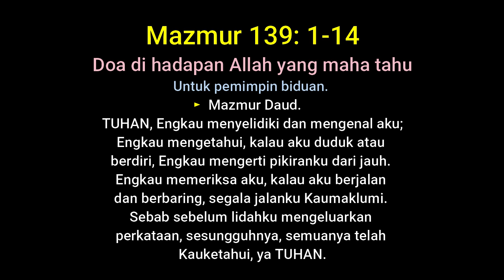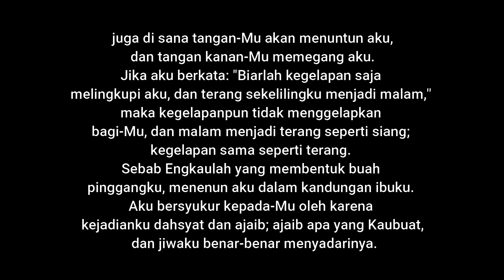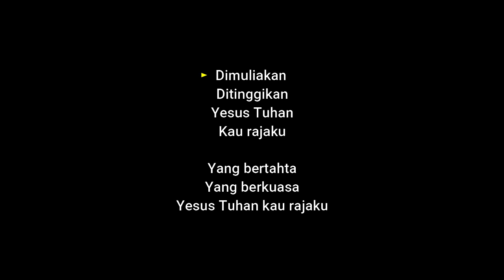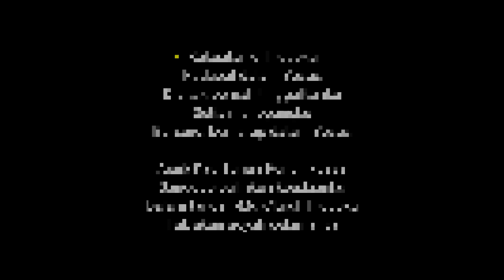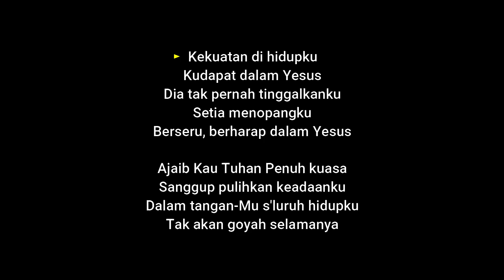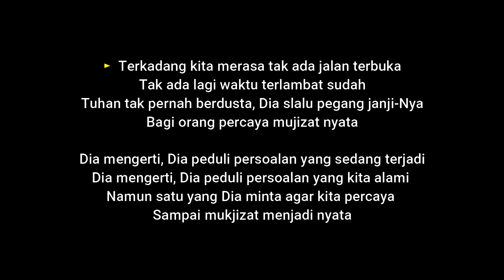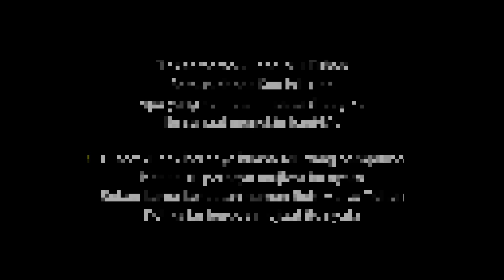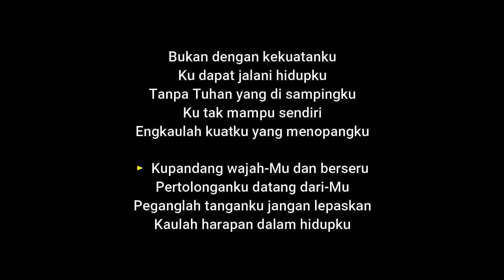Pujian dan Penyembahan Part #73 │ Saat Teduh PONDOK DAUD 1 jam.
Doa di hadapan Allah yang maha tahu

Pondok Daud Keluarga Allah.